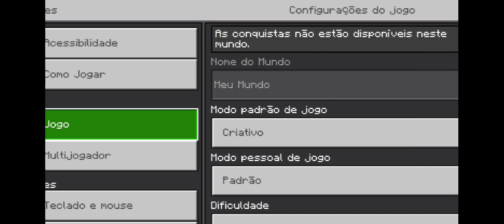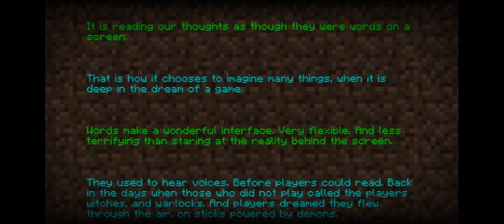A Batalha FINAL Contra o Dragão do Ender